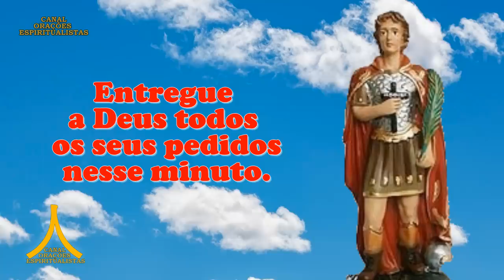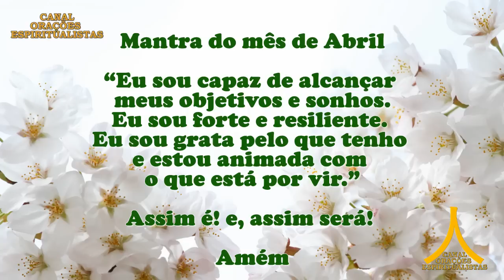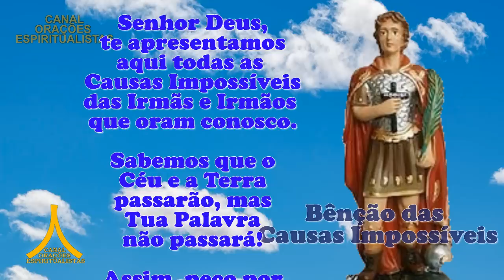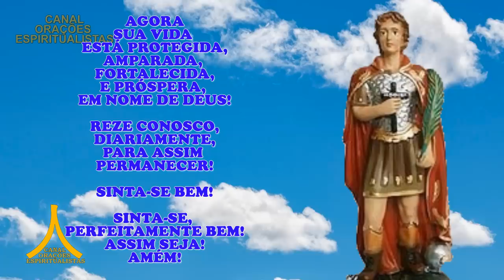Oração da Manhã e para todo dia 19 de abril de 2023, Santo Expedito, Causas Impossíveis